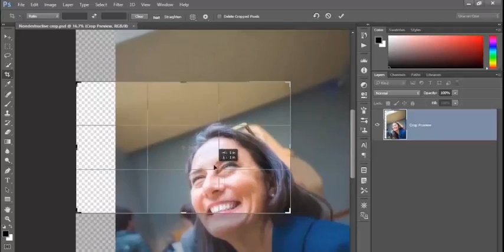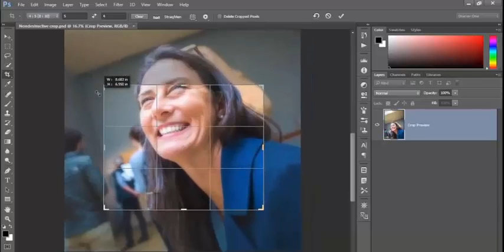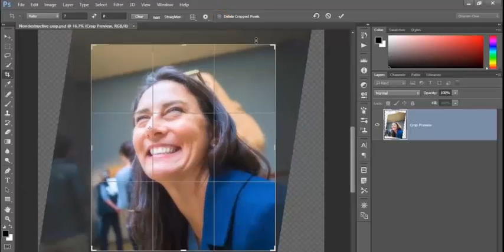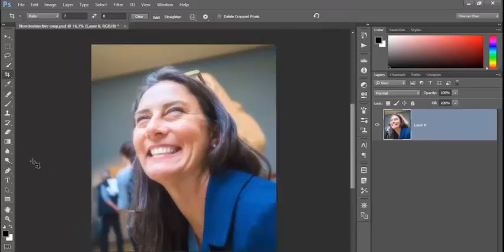15-Cropping non destructively In Urdu And Hindi